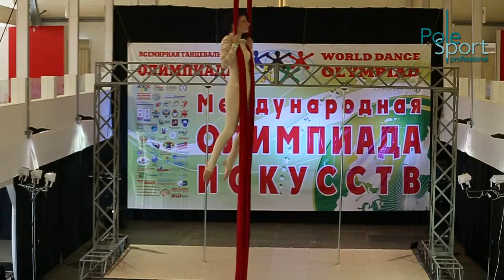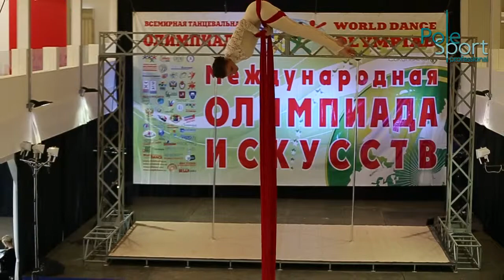VI Open Russian Cup, apr 2014 - Mamedova Dinara, qualification.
Мамедова Динара, воздушные полотна любители (квалификация).

29-30 апреля 2014 года.